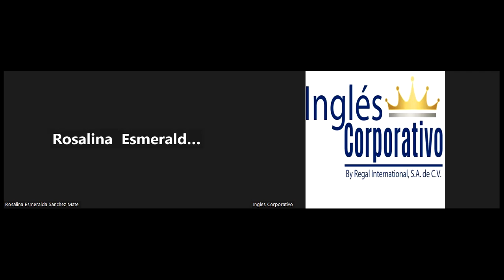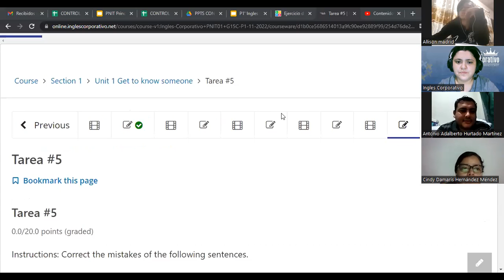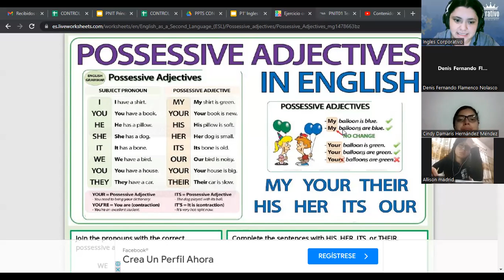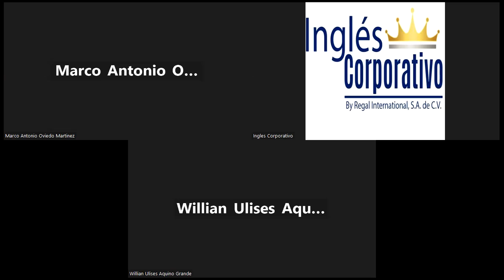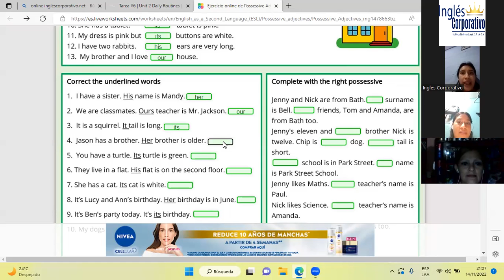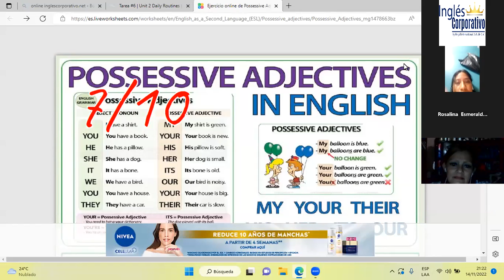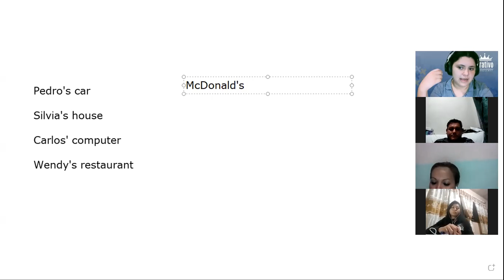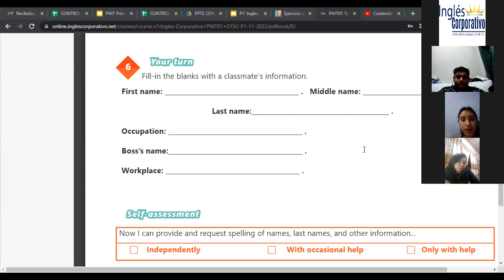Inglés Corporativo-14-11-22-Possessive Adjectives